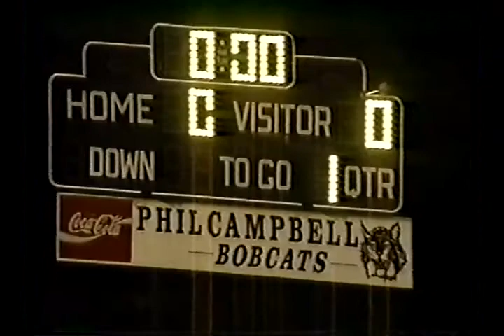Lawrence County at Phil Campbell (1997 Football)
The Lawrence County Red Devils survived four turnovers and 170 yards of penalties to defeat the Phil Campbell Bobcats 23-6 on Halloween night, October 31, 1997 in Phil Campbell.
After a scoreless first quarter, the Red Devils built a 15-0 halftime lead thanks to Donnie Aldridge's (3) one-yard touchdown run and LaMarkus Ellis' (33) interception return for another score as time expired.
After Phil Campbell cut the lead to 15-6 in the fourth quarter, Ellis finished the scoring for LCHS on the receiving end of a 41-yard pass from Brad Coan (2).

Score By Quarters:
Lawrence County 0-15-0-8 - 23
Phil Campbell       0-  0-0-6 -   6

1997 LCHS Red Devils Roster
#1 Jason Kilpatrick, TB/DB, Sr.
#2 Brad Coan, QB/DB, Sr.
#3 Donnie Aldridge, TB, Sr.
#8 David Armstrong, SE/FS/K, Jr.
#12 Clyde Young, SE, So.
#14 Robert Norwood, TE, Jr.
#15 Bradley Smith, QB, So.
#17 A. J. Alexander, TB, Jr.
#19 Richard Littrell, TE, Jr.
#20 Zach Fletcher, FL, Jr.
#23 Whit Shealy, SE, Sr.
#24 Billy Stover, TB, Fr.
#28 Adam Balch, FB/LB, Sr.
#33 LaMarkus Ellis, SE, Sr.
#35 Eddie Mitchell, TB, Fr.
#36 Donnie Johnson, TE, Jr.
#38 Hunter Williams, TE/LB/P, Sr.
#40 Dusty Armstrong, FB/LB, Jr.
#44 Bryan McGregory, FB, Sr.
#50 Jason Mitchell, G/DE, Jr.
#51 Bradley Frost, G, Jr.
#53 Bobby Kowal, OT, Sr.
#54 Jamie Dotson, T, So.
#55 Carson Carr, C, Sr.
#57 Daniel Turner, OG, Sr.
#58 David Stewart, OT, So.
#59 Ben Murphy, G, Sr.
#60 Anthony Kelly, G, So.
#61 Brandon Harville, OG/DT, Sr.
#62 Bradley Hill, OT, Sr.
#68 Jesse Strand, OG, So.
#70 Richard Cross, OT/DT, Jr.
#72 Rodney Bowerman, C, Sr.
#74 Jerome Theodorou, C, Sr.
#76 John Johnson, OT, Jr.